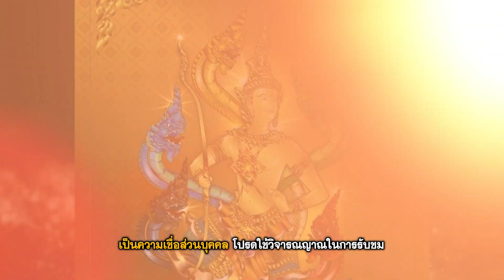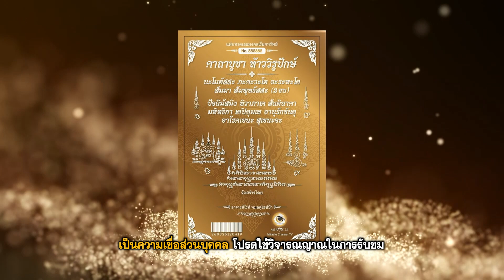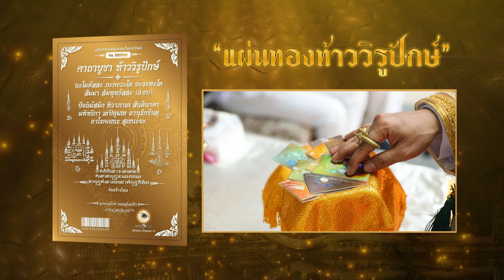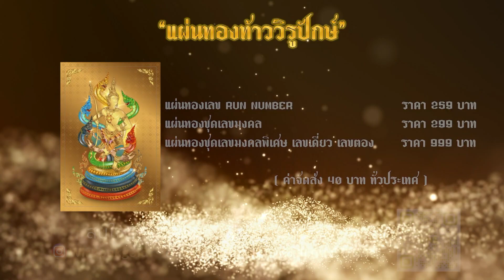B.1 เปิดศาสตร์ตัวเลขมงคล I The Miracle มหัศจรรย์พันเรื่อง 8 มิถุนายน 2567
ติดตามชม The Miracle มหัศจรรย์พันเรื่อง ได้ทุกวันเสาร์และวันอาทิตย์ เวลา 22.55 น. ทางอมรินทร์ ทีวีHD ช่อง 34